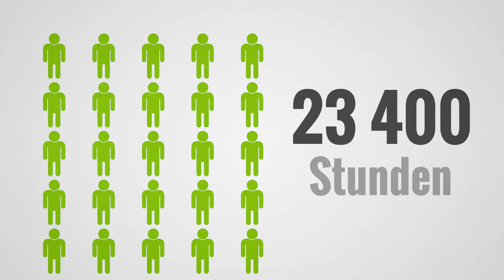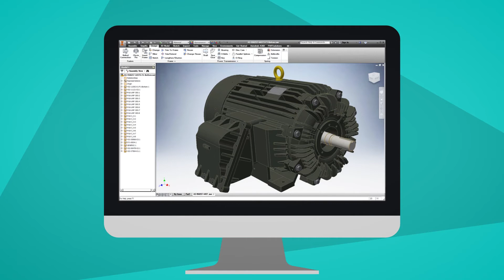Kennen Sie schon Ingo, den smarten Ingenieur?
Den Ingenieur Ingo stört es, dass er fast 45 % seiner Arbeitszeit mit unproduktiven Tätigkeiten wie der Suche oder der manuellen Neuanlage von passenden Komponenten beschäftigt ist.

Für die Entwicklung innovativer Produkte bleibt da einfach viel zu wenig Zeit und das kostet obendrein auch noch richtig Geld. Aber Ingo hat die Lösung: Er nutzt einfach das Strategische Teilemanagement PARTsolutions von CADENAS.

Sie wollen wissen wie Ingo das macht? Dann schauen Sie sich doch unser kurzes Video an!